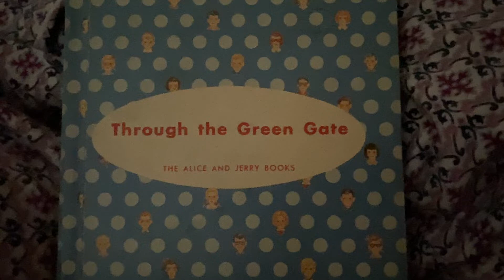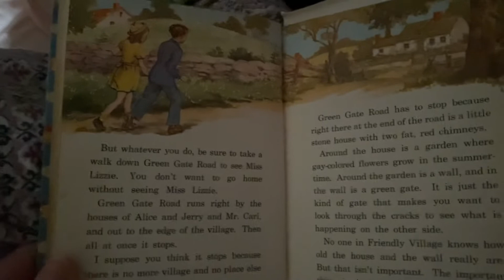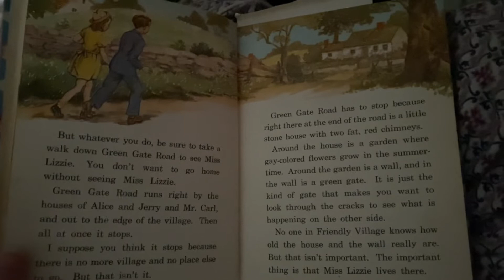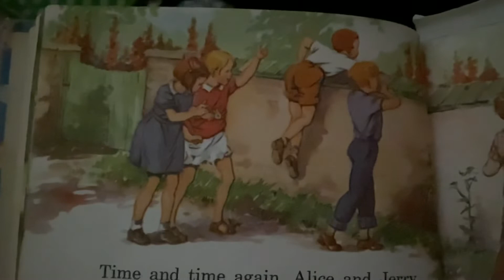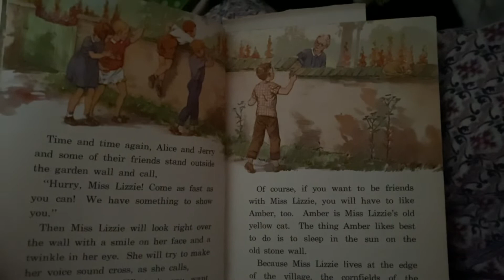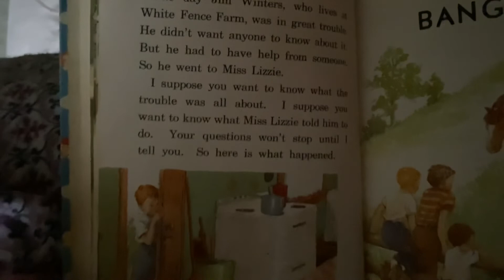Through the Green Gate (part 1)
This is an old reader called Through the Green Gate from 1957 (but first edition was 1939). It is of the Alice and Jerry books.